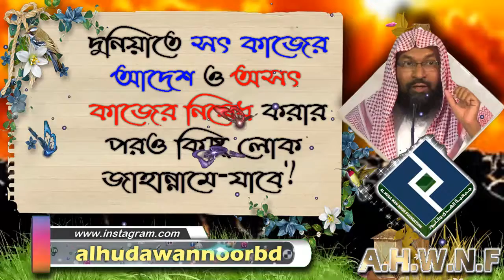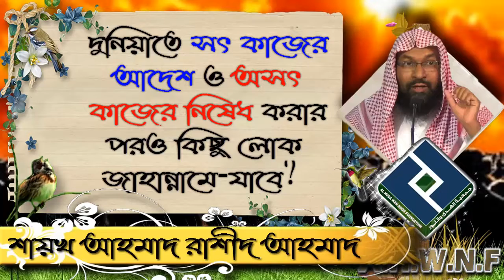দুনিয়াতে সৎ কাজের আদেশ ও অসৎ কাজের নিষেধ করার পরও কিছু লোক জাহান্নামে যাবে ᴴᴰ┇শায়খ মুহাম্মদ রাশীদ আহ